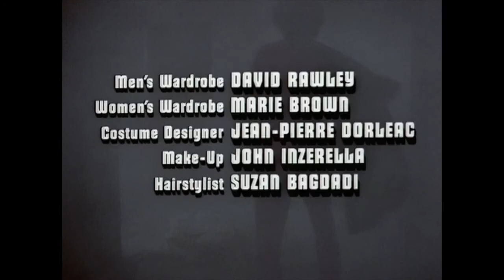Ralph SuperMaxiEroe (The Greatest American Hero) - (1981-1983) - Sigla Iniziale e Finale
Ralph supermaxieroe (The Greatest American Hero) è una serie televisiva prodotta negli Stati Uniti e andata in onda per la prima volta dal 1981 al 1983 sul canale ABC. In Italia fu trasmessa su Canale 5 e in seguito su Italia 1.

La sigla iniziale Believe It or Not è cantata da Joey Scarbury. La canzone diventò molto famosa durante il corso della serie. Essa debuttò in classifica nella Top 40 della statunitense Billboard Hot 100 il 9 maggio 1981, raggiungendo la seconda posizione nella settimana dal 15 al 22 agosto, restando in classifica per ben 18 settimane nelle prime quaranta posizioni. Il brano salì anche in vetta alla classifica Record World Chart.